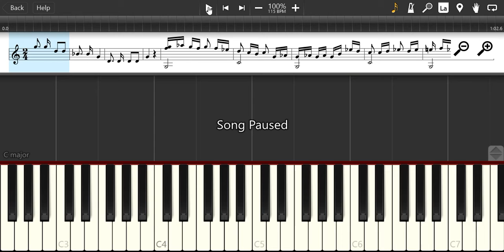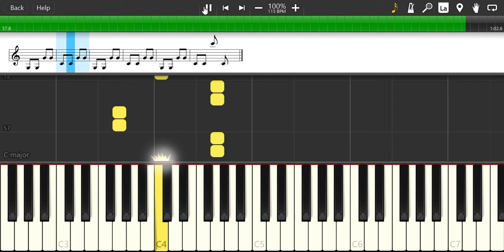Piano Sheet - Metal Crusher (Undertale) Ost | Cover Tutorial Piano Lesson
Apr 26, 2016 by johnbie (Last updated: Jan 23, 2017)

Composer(s): Toby Fox
Style: Arrangement, Fingerstyle

Metal Crusher
Song by Toby Fox
Arranged By John LeePiano Sheet, Tutorial, sheet, Melody, rhythm, Melody, music, Instrumen, tabs on screen, notes, cover, Belajar Piano. Lesson, Tab Pro.